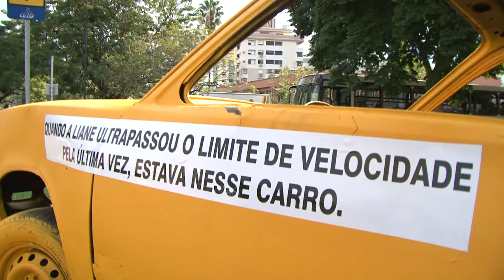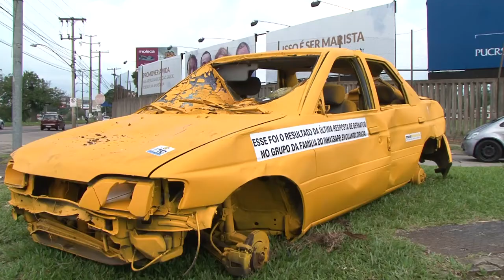Detran RS reforça ações preventivas durante o Maio Amarelo